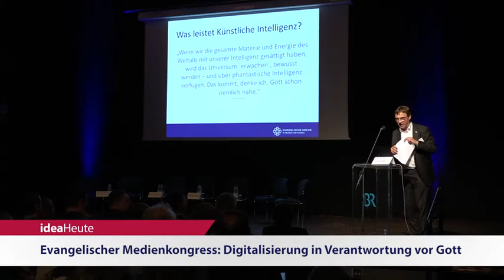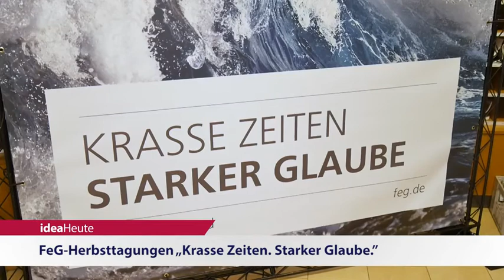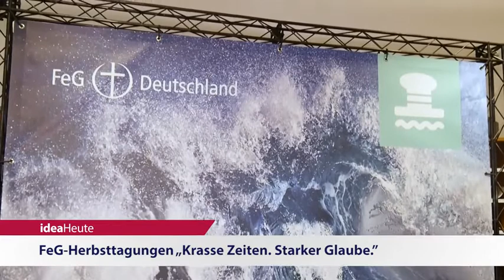ideaHeute vom 17 10 2018 - Nigeria - Medien - FeG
Nigeria: Boko Haram ermordet entführte Krankenschwester - Evangelischer Medienkongress: Digitalisierung in Verantwortung vor Gott - FeG-Herbsttagungen „Krasse Zeiten. Starker Glaube.”